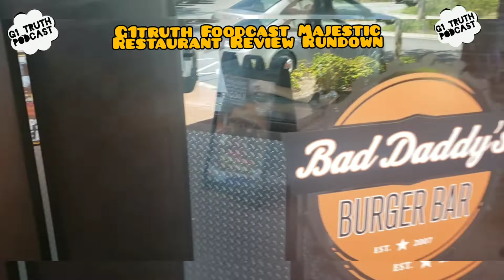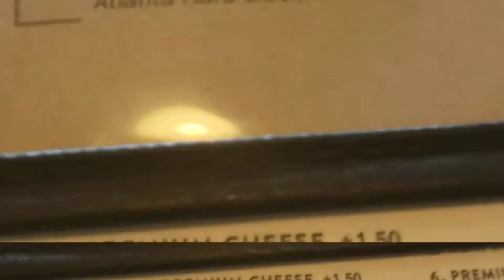BAD DADDYS BURGER BAR. G1TRUTH FOODCAST RESTAURANT REVIEW RUNDOWN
G1TRUTH FOODCAST Majestic takes u to a gem in the heart of vinings to bad daddys burger bar where burgers are not made but crafted special 4 u